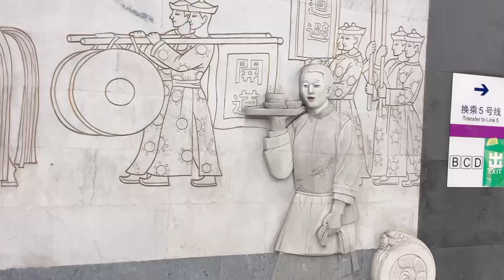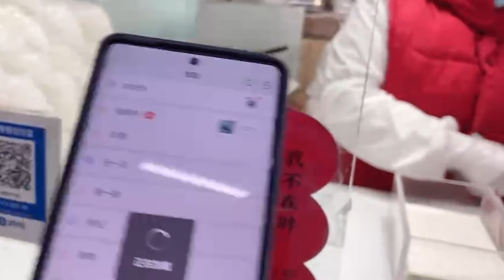탕후루vlog현지중국어I & 중국 요리I 汉语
如果想学习汉语，请联系我
중국어를 배우고 싶으면 저에게 연락 주세요.

칭화 대학(중국어 간체자: 清华大学, 정체자: 清華大學, 영어: Tsinghua University)은 중화인민공화국의 베이징에 있는 대학으로, 국가중점대학 중 하나이다. 영문교명은 Qinghua가 아니고 Tsinghua이다. 대만의 국립 칭화 대학과는 별개지만, 교류는 지속되고 있다.

汉语学习 (Chinese language learning)
汉语教程 (Chinese tutorial)
汉语发音 (Chinese pronunciation)
汉字书写 (Chinese character writing)
汉语会话 (Chinese conversation)

어떻게 중국어로 병원 과실의 질병 명칭을 표현합니까
How to express hospital department disease names in Chinese

如果想学习中国文化，请看这里
If you want to learn Chinese culture, please take a look here

如果想看汉语单词，请看这里
If you want to see Chinese words, please take a look here

如果想听汉语句子，看这里
중국어 문장을 듣고 싶으면 여기를 보세요

如果想听汉语短文，看这里
If you want to listen to Chinese short articles, look here

日常汉语看这里
일상 중국어 여기 보세요.